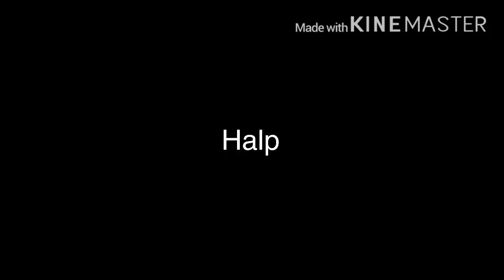Plz answer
Bad Child: 2